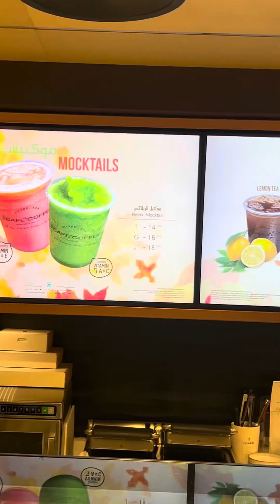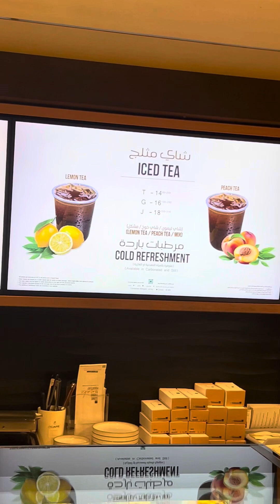KAMAYAN RESTAURANT | Riyadh Saudi Arabia | Slans Vlogs | Kabayan OFW | Maranao Blogger